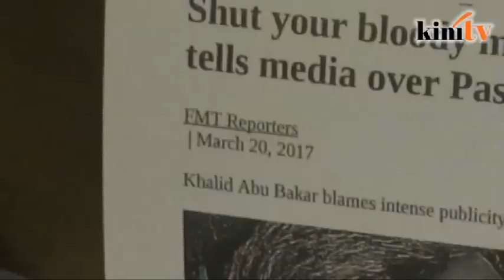Group: Abductions sanctioned by the state?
Civil society groups have claimed that the recent abductions of four people were in fact "enforced disappearances", questioning the government’s involvement in the cases and demanding answers from the police.

Pastor Raymond Koh was abducted in February while Amri Che Mat along with Joshua and Ruth Hilmy disappeared last November.